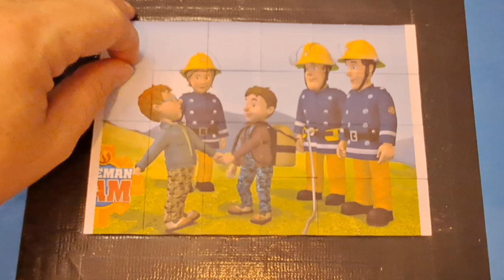Fireman sam puzzle for kids and toddlers